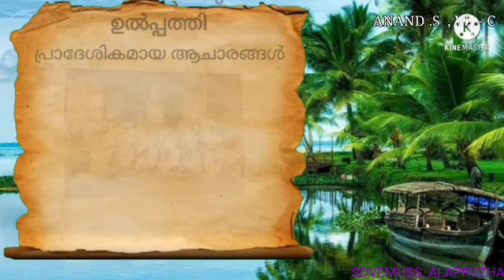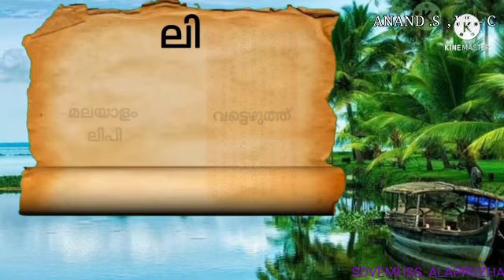International Mother Language Day